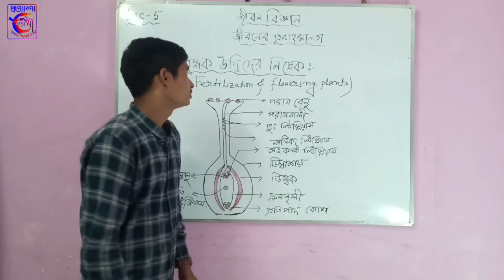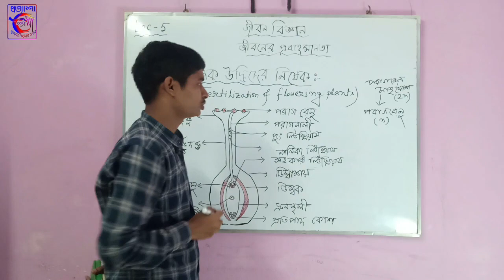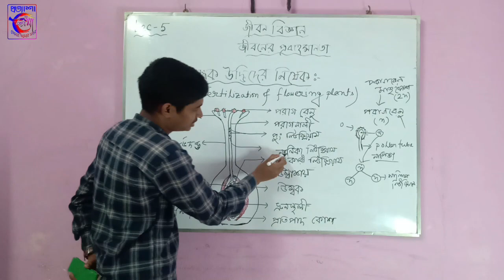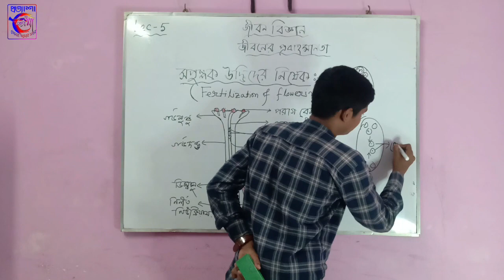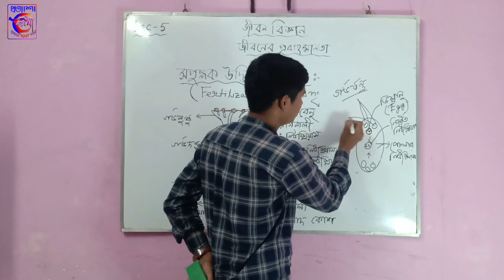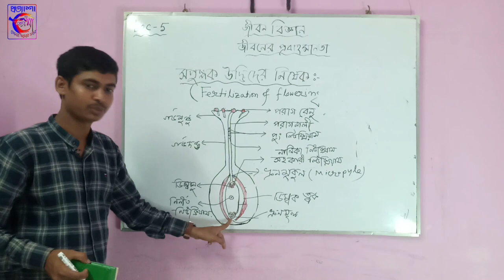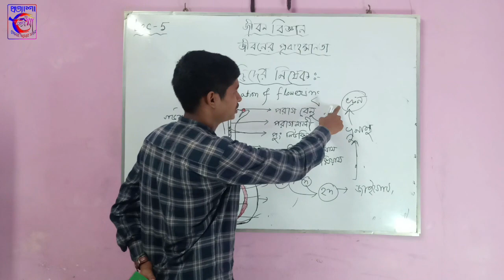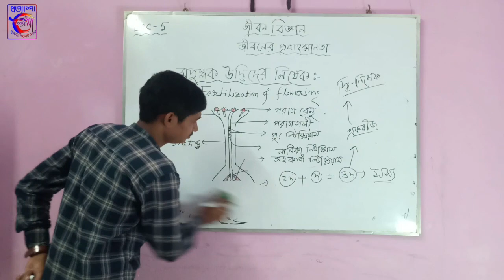Life Science | Lecture 5 | জীবনের প্রবাহমানতা | Continuity of life | Class 10 | Pratyasha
By Sofiur Rahaman

Thanks to our Collaborating Teachers : Abdul Khaleque Mallick, Sk Ziarul, Nazir Hossein and Sofiur Rahaman.

Special Thanks to our President : Mr. Abdul Khaleque Mallick

Camera Crew : Tofijul Khadim, Abdur Rhaim, Zinnatul Naime and Kawsar Mondal,

Video Editors : Tofijul Khadim, Zinnatul Naime, Kawsar Mondal and Abdur Rhaim.

Supervised and Published by : Samim Akhter

Managed by : Team Pratyasha

Pratyasha Back To School is an Initiative for students to promote Education should be free and easily accessible for all by Pratyasha Tomar Amar Sobar (Reg : S0004026)